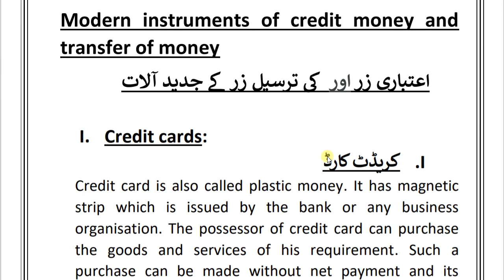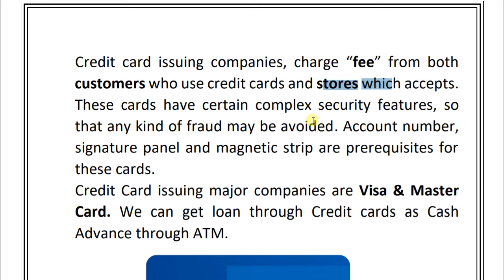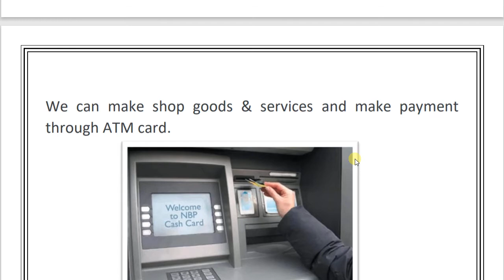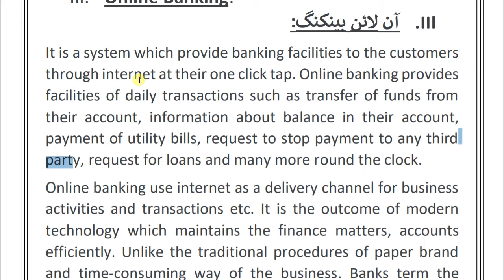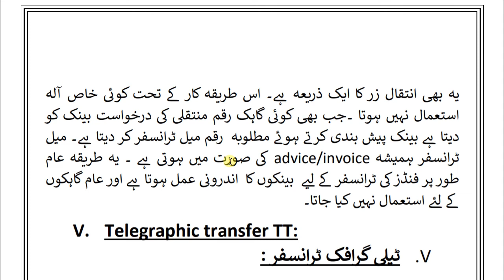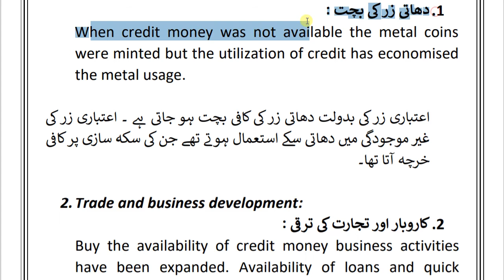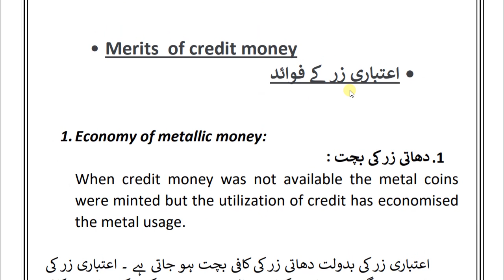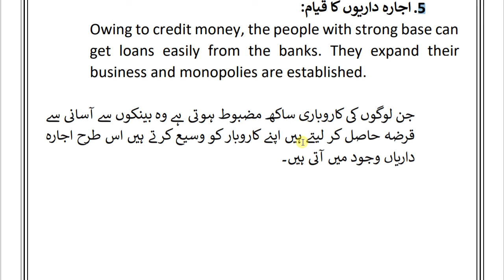Lecture 13 | Modern instruments of credit money and transfer of money